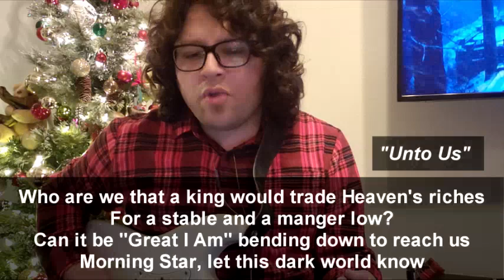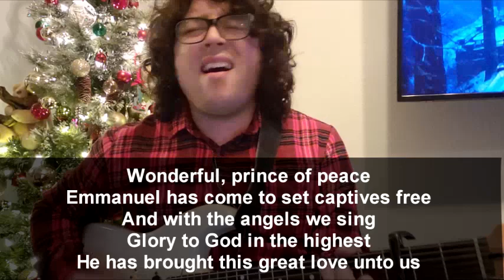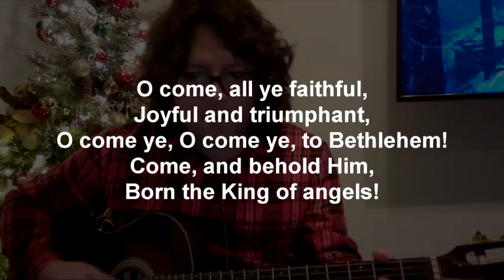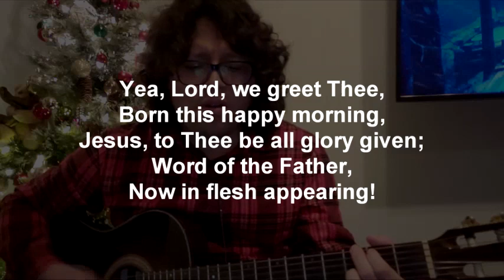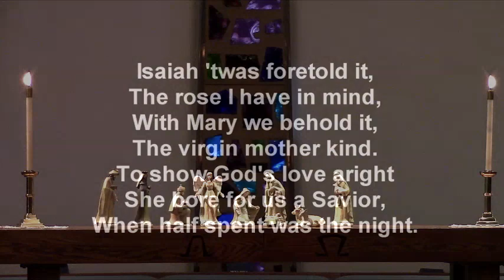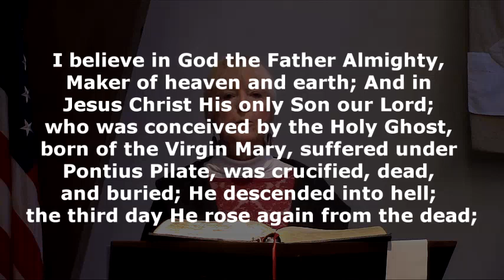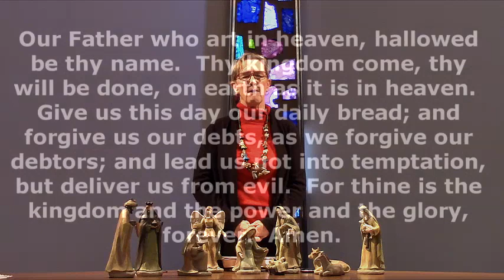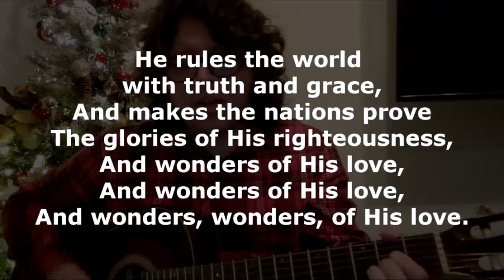Just One King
January 3, 2021 Online Sunday Worship
00:00 Prelude Daybreak Worship - "Unto Us"
03:38 Welcome & Call to Worship
04:41 Hymn #41 O Come All Ye Faithful
07:49 Prayer of Confession and Assurance of Pardon
09:04 Hymn #48 Lo, How A Rose E’er Blooming
10:53 Scripture Reading: Psalm 72:1-7, 10-14
12:01 Sermon: "Just One King" Matthew 2:1-12
32:16 Affirmation of Faith (Apostle's Creed)
33:06  Choir Anthem: Silent The Night
36:16 Communion and Prayers of the People
41:34 Hymn #40 Joy to the World (Verse 1, 2, &4)
43:28 Benediction
44:00 Postlude
Liturgist: Joan Stroh
Video Production: Geary Lindsey, Albert Lopez
Need prayer? Our many faithful prayer warriors would love to lift your situation before the Lord for help and healing, strength and peace.

If you are a regular giver to CVPC, thank you! You can also mail your offering to the church office:
940 Hilltop Dr., Chula Vista, 91911 or give online through the or drop in the offering plate at the Welcome Table.
CVPC does not own the rights to any songs being sung or covered instrumentally in this video.